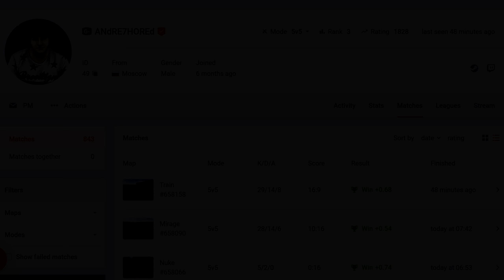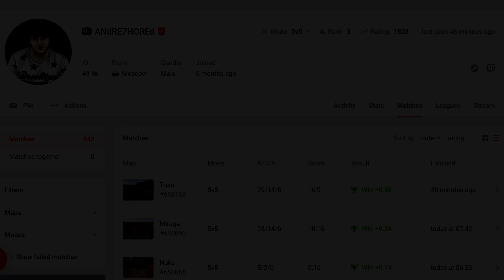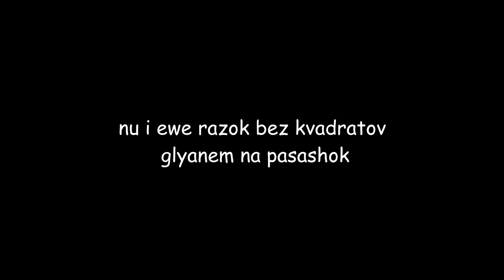andrusha "smokethored" snova v dele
TRACKS:
Unknown ChiL - Minus
DA BASS | Stonebank & Emel - Ripped To Pieces (VIP Mix)